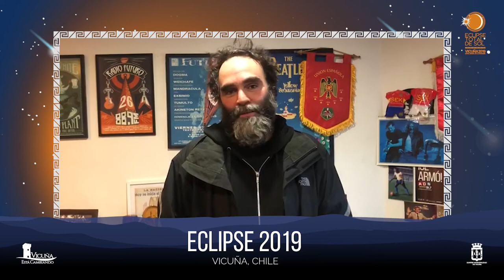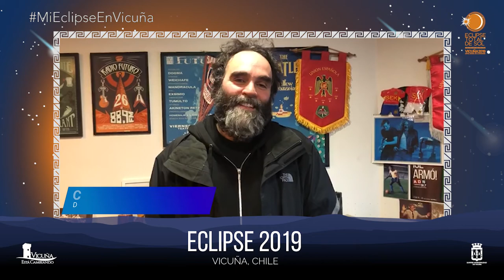Saludo Carlos Costa Directo de Radio ADN a 1 año Eclipse Solar Total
Saludos de Carlos Costa Directo de Radio ADN por conmemoración 1 año del evento astronómico.